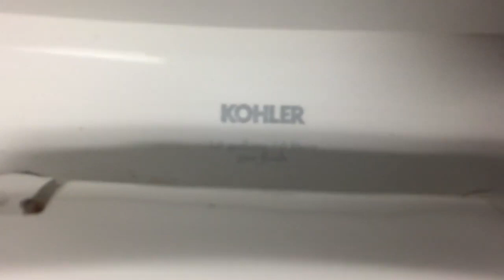1,656. South Hills Chrysler Dodge Jeep Ram Fiat Men's Restroom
This restroom was filmed at my local Chrysler Dodge Jeep Ram Fiat dealer in McMurray, PA.  The fixtures are:  1 Kohler Dexter, 1 Kohler Wellworth, and 1 Kohler Highline.  This restroom is okay.  Rating:  6/10